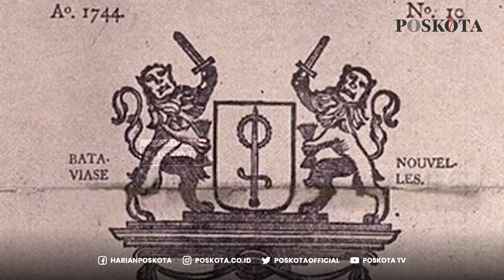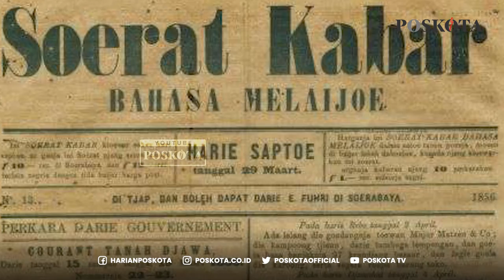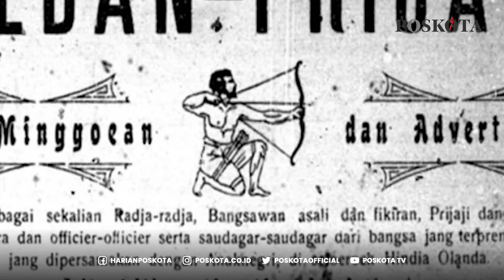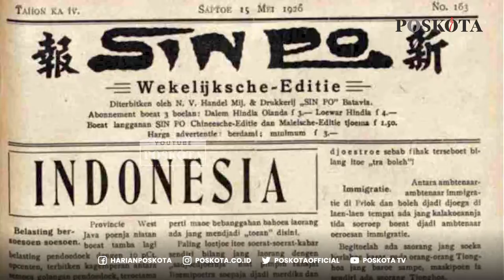Hari Pers Nasional, Begini Lahirnya Pers Nasional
Hari pers ditetapkan setiap tanggal 9 februari. hal itu diambil dari tanggal lahir persatuan wartawan indonesia (PWI) pada tahun 1946.
Kemudian hari pers nasional ditetapkan oleh Presiden Suharto pada tahun 1985 melalui Keputusan Presiden Nomor 5 tahun 1985 tentang hari pers.

Lalu bagaimana awal mula lahirnya pers di Indonesia??